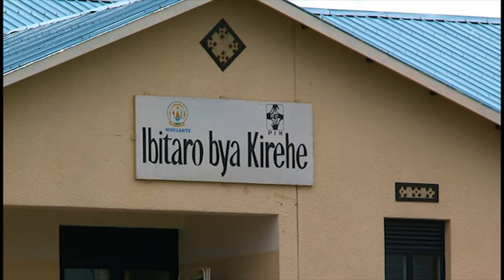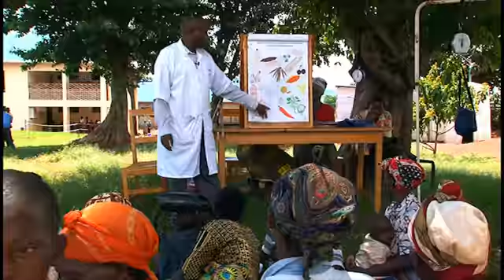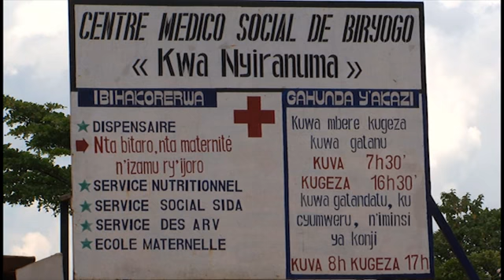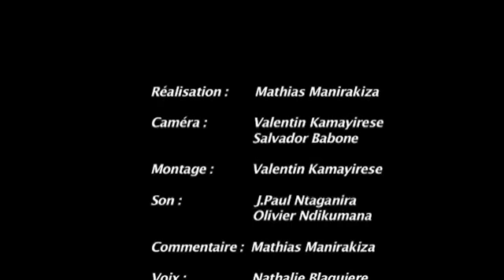Le panier de la menagere